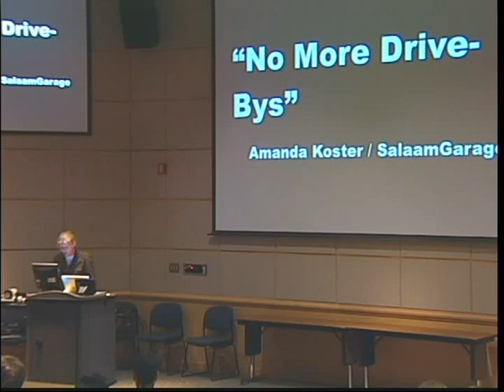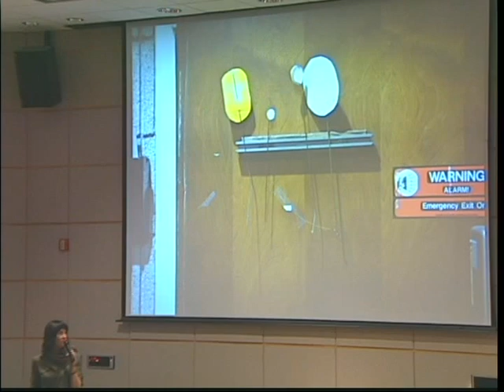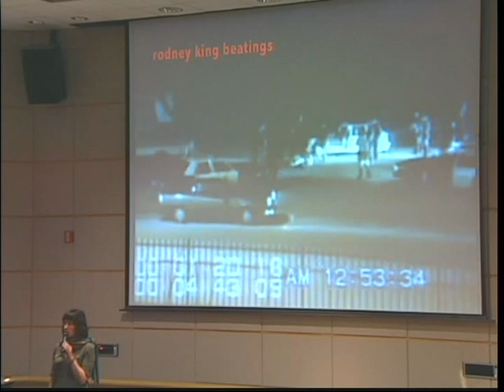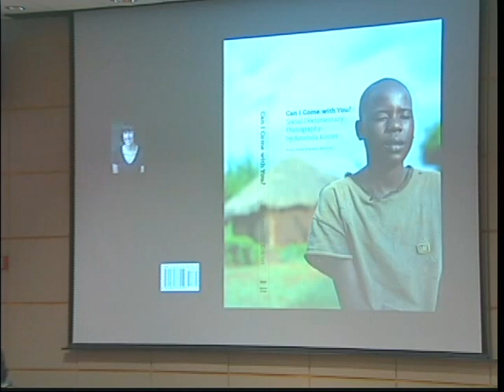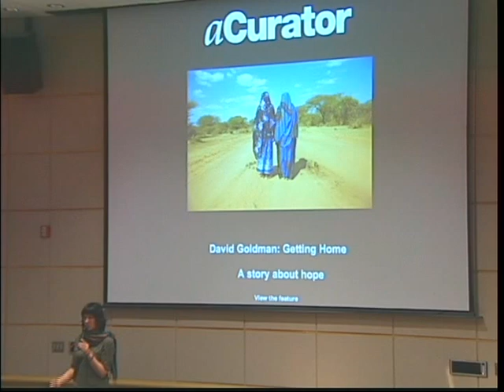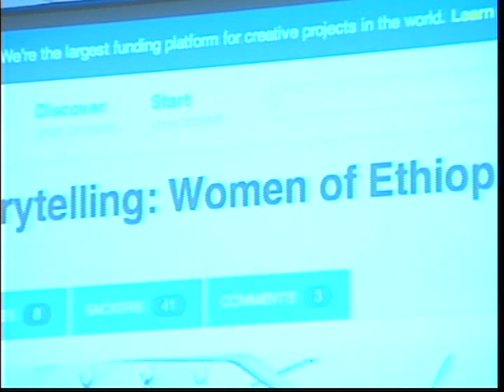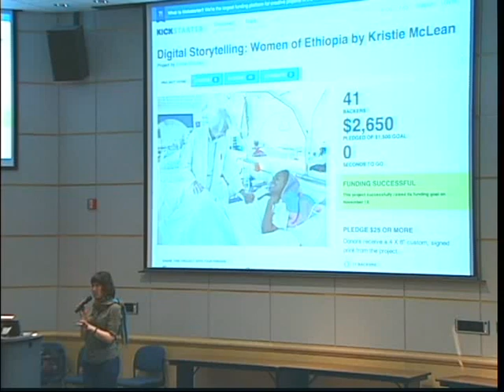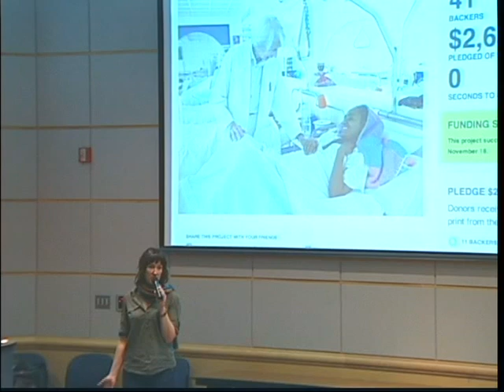Complete lecture: Amanda Koster, "No More Drive-Bys", May 2011, Bellevue College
Amanda Koster, nationally-acclaimed photographer, photojournalist and author speaking recently in a lecture at Bellevue College. She talks about her approach to socially-responsible photography, describes her experience with Doctors Without Borders, her project SalaamGarage, and leaves a generous segment at the end for discussion.

Amanda Koster's lecture, No More Drive-By's, reminds photographers how we really have the chance to change people's lives when interacting with them as a subject for photography. How many times do photographers shoot a subject and keep going -- not bothering to find out what was going on in the life of that person. And yet a photographer has much more leverage to explore people's lives and reveal their personal histories.

Great lecture! Many thanks to photography instructors Ginny Banks and Chad White for bringing Amanda Koster to Bellevue College.